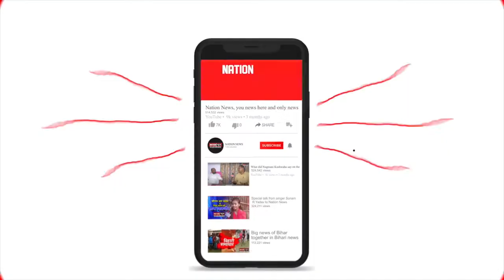चौकीदार की निर्मम हत्या/ गाइडलाइंस की उड़ी धज्जियां....CHHAPRA/ROHTAS...WATCH VIDEO